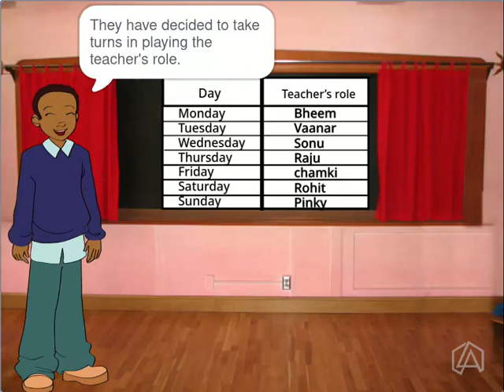CBSE | Math | Class Two | Chapter 9 | Teacher - Teacher | Learn Concepts | LearnAura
Hey there, young explorers! Welcome to LearnAura's magical world of learning. Meet an amazing Teacher who makes subjects like science, math, and stories come alive. They're not just a teacher, but a super fun guide on our journey of discovery. Get ready to have a blast as we learn cool stuff together. Join us on LearnAura, where learning is a fantastic adventure with our awesome Teacher!